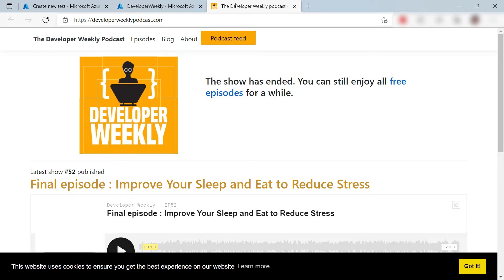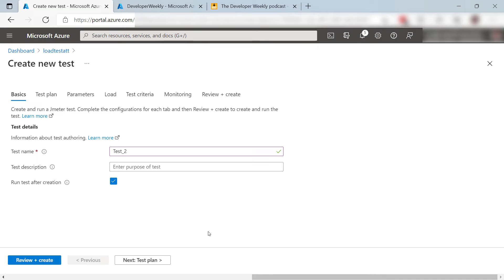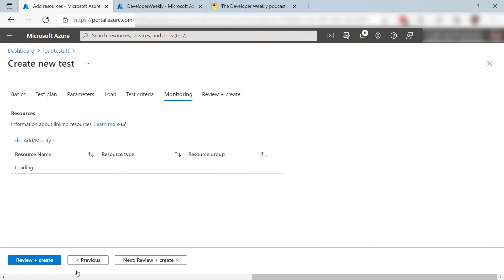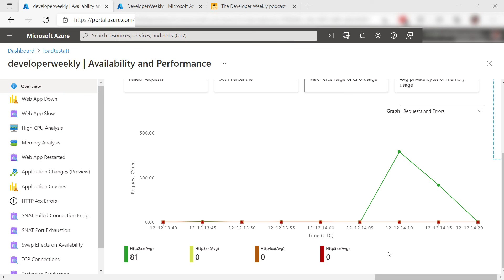How to test application performance with Azure Load Testing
In this edition of Azure Tips and Tricks, learn how to test application performance with Azure Load Testing of a web application.

Get started with 12 months of free services and $200 USD in credit. Create your free account today with Microsoft Azure